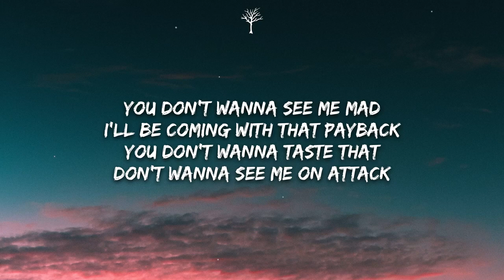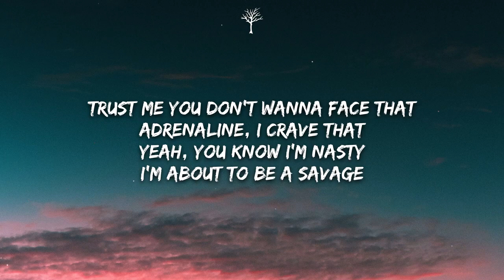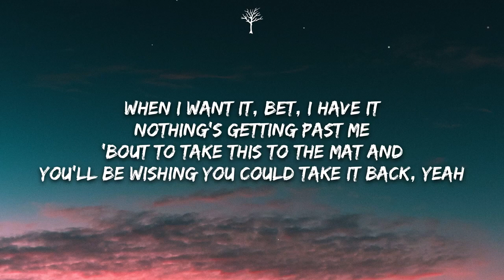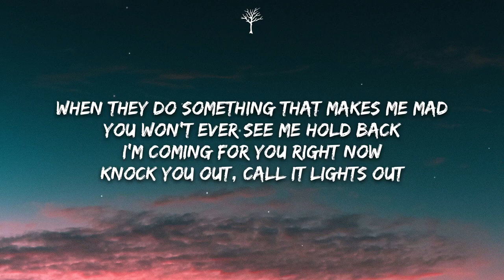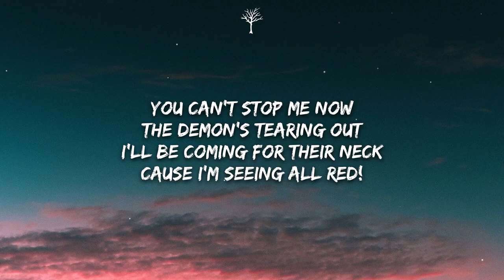NEFFEX Seeing All Red Lyrics